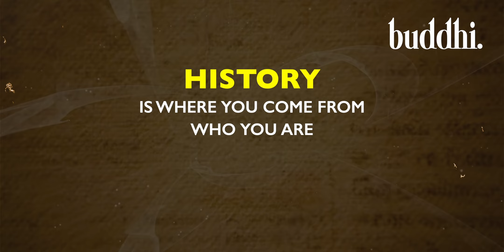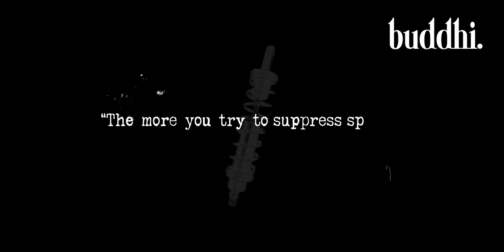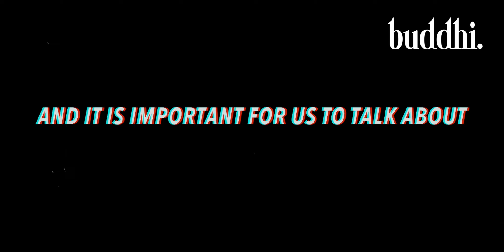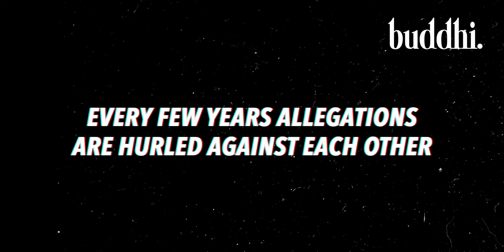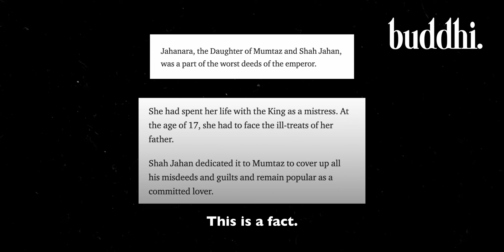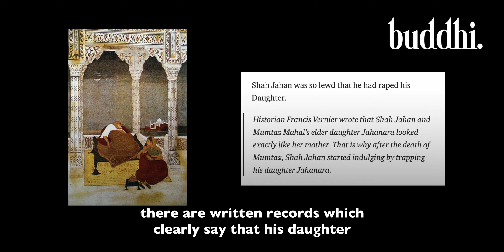J Sai Deepak on "History, Identity and India" | Buddhi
In this J Sai Deepak latest, he explains that why history is important and without history there is no identity. He also talks about how untruth is propagated as history which results in defeatist mindset and how this fake history is used to divide people.

Timecodes:
0:00 - Intro
1:20 - Why should everybody read history especially if you are an Indian
2:15 - Why history is relevant today in India
4:15 - You cannot run away from your identity until and unless...
5:21 - Even the communist regime in China has realized the value of history
6:17 - Why it is important to recontextualize Indian history
7:44 - Example of truth & reconciliation commission of the South African government
9:01 - Token apology & invasions in India
10:21 - India never had a truth & reconciliation commission
11:14 - Why partition of India does not solve any problems that we are facing today
11:45 - How fake history has resulted in defeatist mindset of Indians
12:40 - Despite all the barbaric invasions, we're still here
13:20 - Why it is important to bust the myth of Aryan Invasion Theory
15:17 - How history is used to divide Telangana and Andhra Pradesh
16:38 - Illegal immigration in India will lead to another partition
17:23 - The idea of India
17:36 - Kashmir and Indian culture
18:06 - Don't leave history to the scholars
18:45 - How Indian education system propagates untruth in the name of history
19:48 - How Europe is suffering from lack of identity and historical sense
19:56 - Vikas and Development will not solve all the problems
20:40 - Secularism, multiculturalism and political correctness
21:04 - Development is important
21:23 - Humility is the most misunderstood trait in Indian history
23:16 - Is there nothing else worth showcasing in India than Taj Mahal
24:14 - Destruction of Hindu Temples by invasions
25:13 - Read Max Muller
25:55 - Understand the value of history and then focus on facts